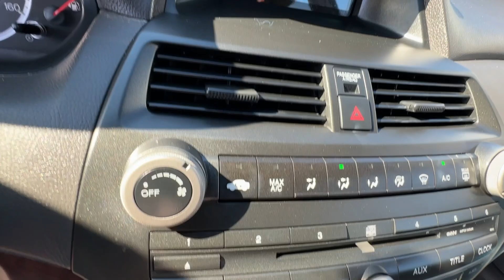2008 Honda Accord Birmingham, Hoover, Alabaster, Vestavia Hills, Helena H240194A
Royal Blue Pearl Used 2008 Honda Accord LX-P available in 1675 Montgomery Hwy., Birmingham, Alabama at Tameron Honda. Servicing the Birmingham, Hoover, Alabaster, Vestavia Hills, Helena area.

Tameron Honda
1675 Montgomery Hwy

Gray w/Cloth Seat Trim.brbrThis vehicle is available at our Tameron Honda location. 1675 Montgomery Highway Hoover AL 35216. Across from TJ Max on Highway 31! Our vehicles go through a complete safety inspection are professionally detailed then are ready for you and priced to sell. If you are interested in this vehicle please contact us by phone at or submit and online inquiry and someone from our sales team will get back with you immediately.brbrOdometer is 46197 miles below market average! 21/31 City/Highway MPG Honda Accord 2008 LX-P 2.4 FWD 2.4L I4 DOHC i-VTEC 16V 5-Speed Automatic with Overdrive Belize Blue PearlbrbrCome visit us in Hoover where we do business one way...the right way!!! We offer financing even with bad credit and can help you get into a new car. *See Tameron for copy of warranties.